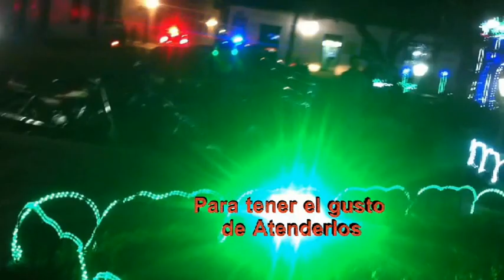Restaurante Autentico Sabor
Monumento Nacional Giron Santander Colombia
Comida Tipica